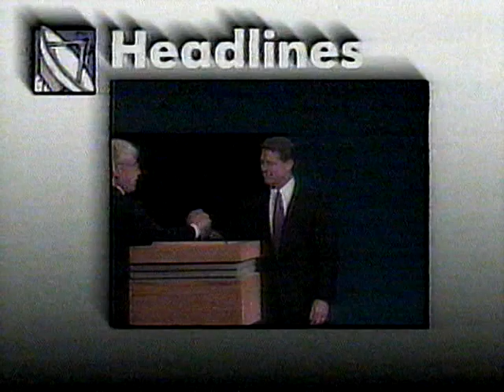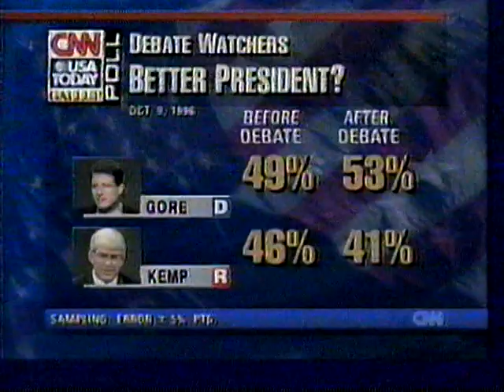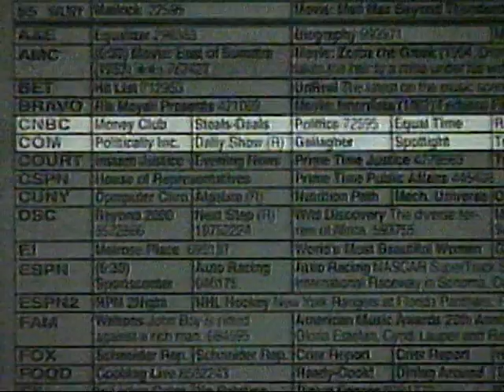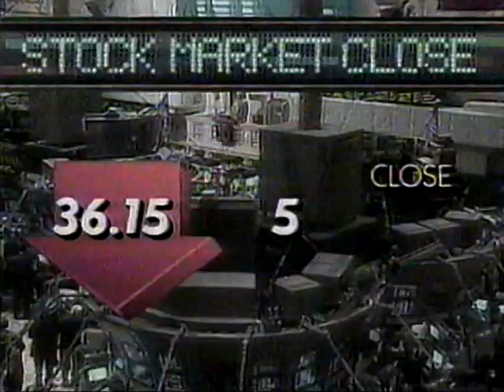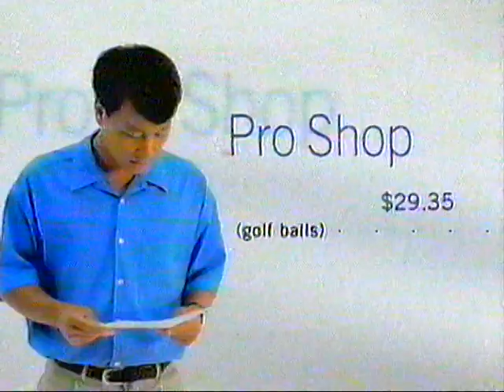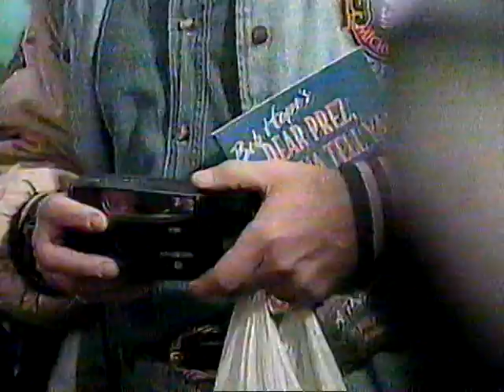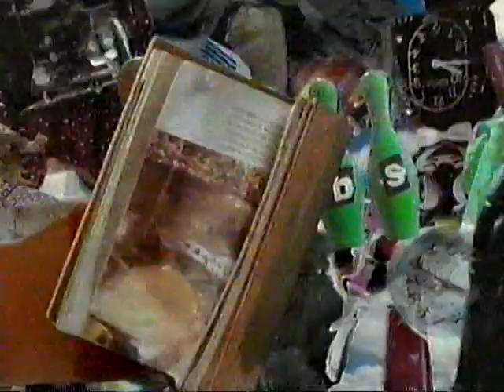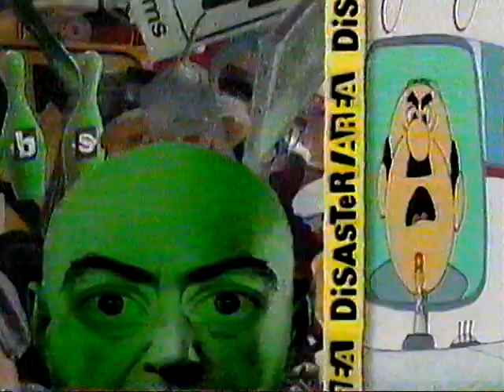TBS - Promos and Commercials - October 10th, 1996 - Part 02